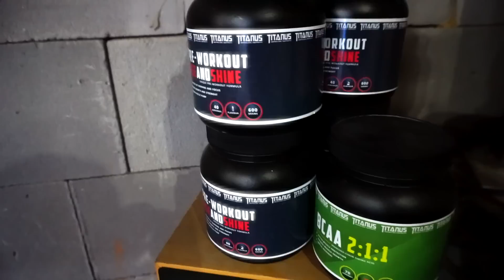HIIT CARDIO - ROTOPED/RECUMBENT | Pálení tuků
Dneska si ukážeme další možnou variantu HIIT cardia. Budeme dupat na plno na rotopedu! Jdeme si vysvětlit jak to funguje, proč to funguje a dáme si také ukázku celého procesu.

Kamera: Aleš
Střih: Verča